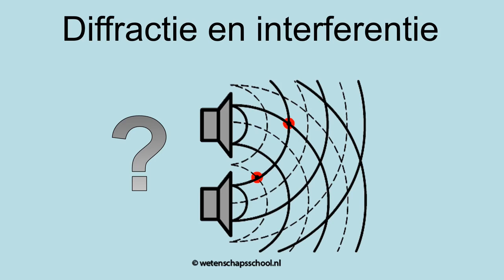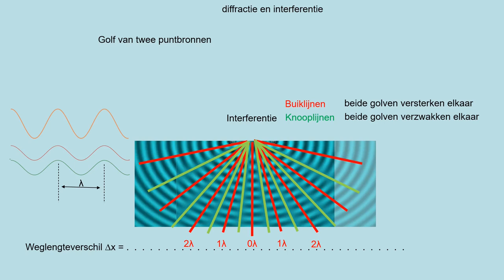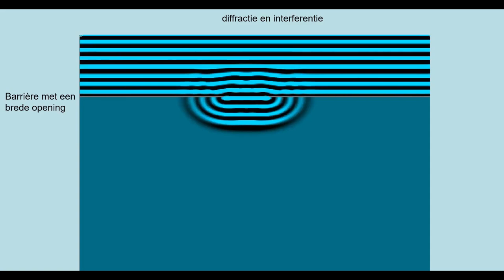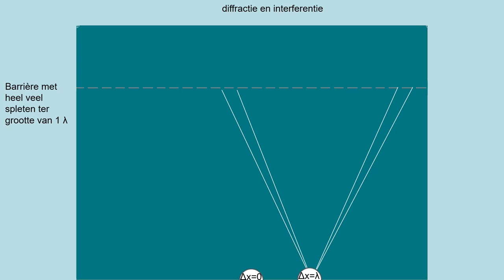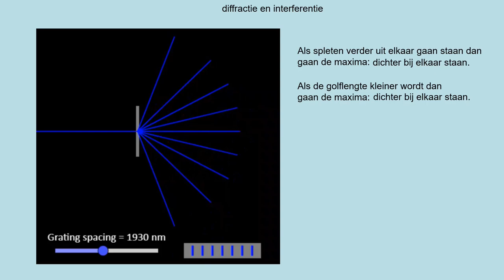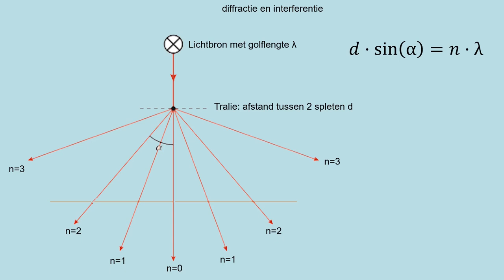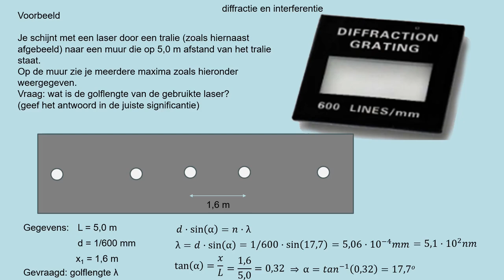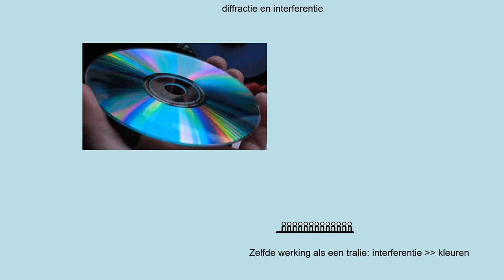12.2 diffractie en interferentie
Animaties van interferenties waren in vorige video vervormd, is nu aangepast, rest is ongewijzigd aan eerdere video over 12.2.
In deze video leer je:
• benoemen in hoeverre licht golf- en deeltjesgedrag vertoont;
• uitleggen hoe er diffractie ontstaat bij een enkelspleet;
• uitleggen hoe en onder welke voorwaarden maxima en minima ontstaan bij een dubbel-spleet;
• rekenen aan de maxima bij een tralie;
• constructieve en destructieve interferentie beschrijven met faseverschillen en weglengte-verschillen.